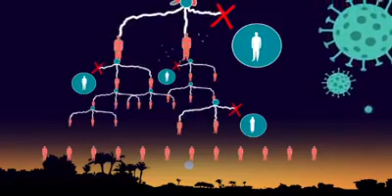FARIIN KOOBAN IYO WARIYE CABDIRISAAQ XAAJI CATOOSH ❗KORIYE MEDIA CENTER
HANA ILOOBIN INAA FURATO GAMBALEELKA SI AAD MARWALBO INOOLA SOCOTO MAHADSANID.